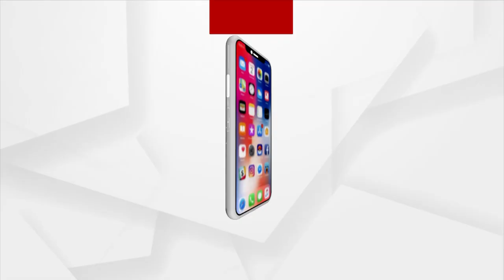ସମ୍ପନ୍ନ ହେଲା ଅନନ୍ତ ରାଧିକାଙ୍କ ନିର୍ବନ୍ଧ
ପ୍ରସିଦ୍ଧ ଶିଳ୍ପପତି ମୁକେଶ ଅମ୍ବାନୀଙ୍କ ପୁଅ ଅନନ୍ତ ଅମ୍ୱାନୀ ଓ ରାଧିକା ମର୍ଚାଣ୍ଟଙ୍କ ନିର୍ବନ୍ଧ ସମାରୋହ ରାଜସ୍ଥାନର ଶ୍ରୀନାଥ ମନ୍ଦିରରେ ସମ୍ପନ୍ନ ହୋଇଛି। ଏହି ମନ୍ଦିର ନାଥଦ୍ୱାରାର ବନାସ ନଦୀ କୂଳରେ ସ୍ଥିତ । ପ୍ରଭୁ ଶ୍ରୀନାଥଙ୍କୁ ଭଗବାନ ଶ୍ରୀକୃଷ୍ଣଙ୍କ ସାତ ବର୍ଷୀୟ ଶିଶୁ ସ୍ୱରୂପ ବୋଲି ମନେ କରାଯାଉଥାଏ ।